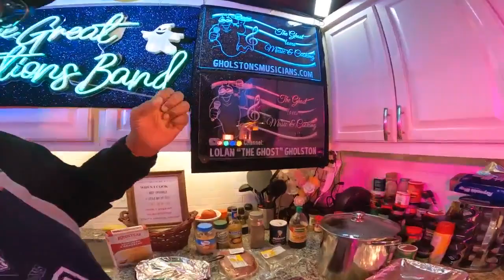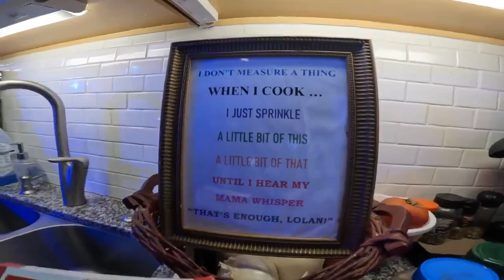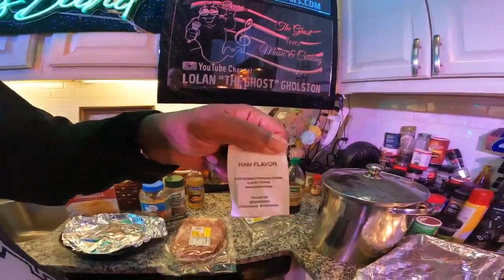Lolan "The Ghost” Gholston is cooking & the first lady is demanding, etc. (MUST WATCH CONFESSION!)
Lolan “The Ghost “Gholston is catching HELL, because “The First Lady” has been blowing fire down his throat with a Blow Torch and a Flashlight, saying he'd better change his Outlaw ways or else!

Lolan “The Ghost” Gholston is an Army Veteran that retired from the Pentagon as a civilian in 2012.He was also working in the Pentagon on 9/11. It was a difficult time for him and the people that he was acquainted with.

He loves to sing many different styles of music and loves to cook a variety of foods, and doesn’t measure any of his different seasonings, he just applies “A little bit of this & a little bit of that".

He is residing in the Washington, DC Area and has been with his wife (The First Lady) for 40 years. They have one son (Lolan, Jr. who is married to Diandra) and one grandson (Kamari).

He has two fur babies, a Miniature Schnauzer (Lil Dude) and a mix Shitzu /Chihuahua (Brandi).